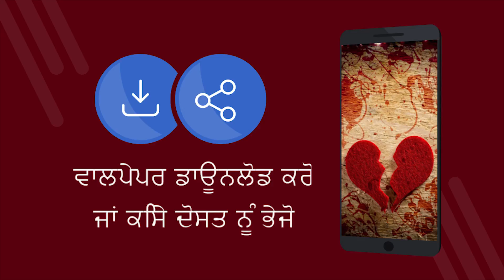ਟੁੱਟੀਆਂ ਦਿਲ ਦੀਆਂ ਵਾਲਪੇਪਰ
ਟੁੱਟੀਆਂ ਦਿਲ ਦੀਆਂ ਵਾਲਪੇਪਰ - 4K ਵਾਲਪੇਪਰ ਨਾਲ ਮੁਫ਼ਤ ਐਪਲੀਕੇਸ਼ਨ. ਡਾਉਨਲੋਡ ਲਈ ਮੁਫ਼ਤ. ਤੁਹਾਡੇ ਫੋਨ ਤੇ ਵਾਲਪੇਪਰ ਕਿਵੇਂ ਸੈਟ ਕਰੀਏ ਐਂਡਰੌਇਡ ਤੇ ਵਾਲਪੇਪਰ ਬਦਲਣ ਲਈ ਇੱਕ ਐਪਲੀਕੇਸ਼ਨ ਮੁਫਤ ਅਰਜ਼ੀ ਡਾਉਨਲੋਡ ਕਰੋ. [56pa]